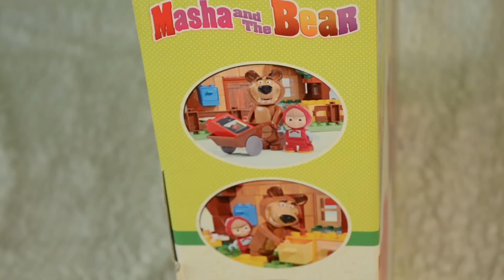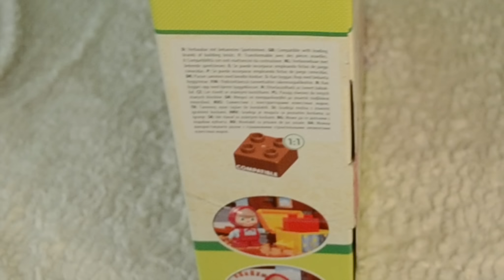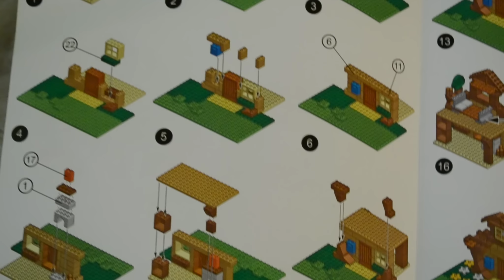ЛЕГО МАША И МЕДВЕДЬ (И Свинка Пеппа) ЗА 9.000 РУБЛЕЙ